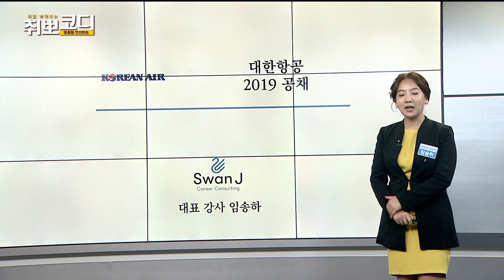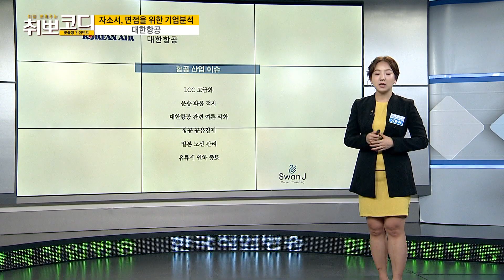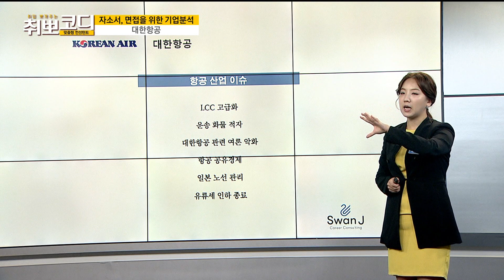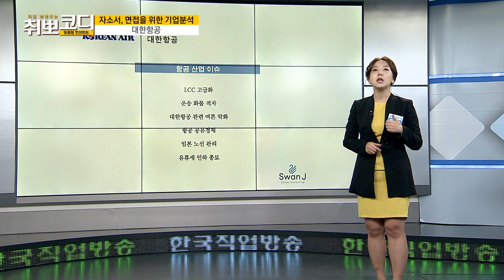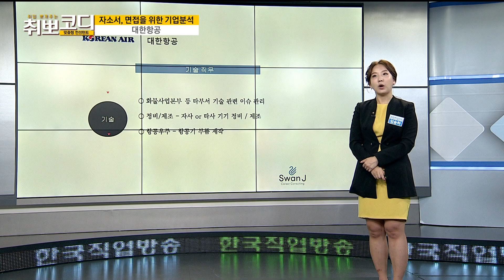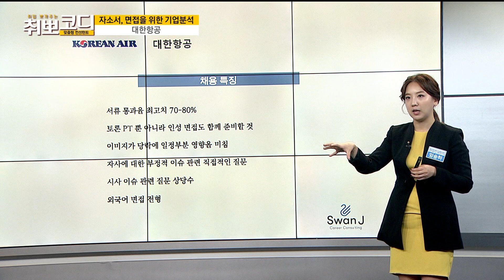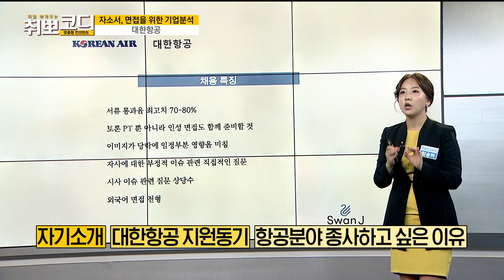[취뽀코디 191017] 자소서, 면접을 위한 기업 분석 '대한항공' / 임송하 취업컨설턴트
․ 주제 : 자소서, 면접을 위한 기업 분석 '대한항공'
․ 강사 : 임송하 취업컨설턴트